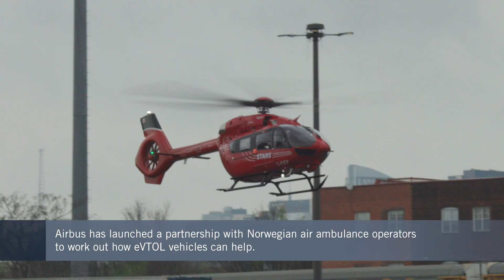Airbus Aims to Bring CityAirbus NextGen eVTOL Aircraft to Market in 2025 – FutureFlight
The big established names in aircraft manufacturing have largely stayed out of the advanced air mobility sector so far, with few of them embarking on the development of new eVTOL models. The most notable exception is Airbus, which is committing increasing resources to bring its CityAirbus NextGen vehicle to market in 2025. The project is a keystone in the European aerospace group’s green aviation agenda.